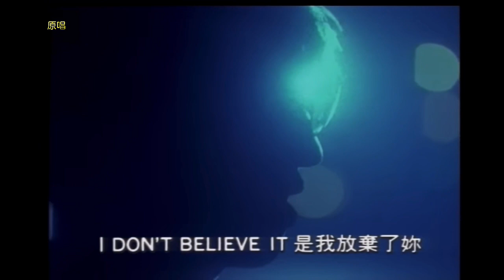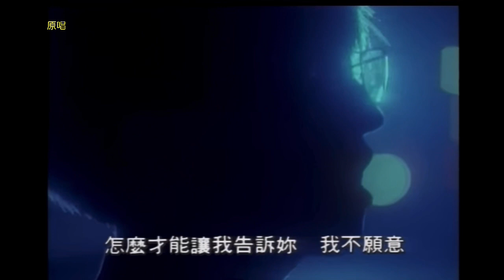[Original🆚Cover] 🎵認錯， 🎙️優客李林🆚6號， 原唱🆚翻唱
Original 🆚 Cover
     原唱 🆚 翻唱

🎵：認錯
🎼：李驥
✍🏻：李驥
🎙️：優客李林
🎙️：6號